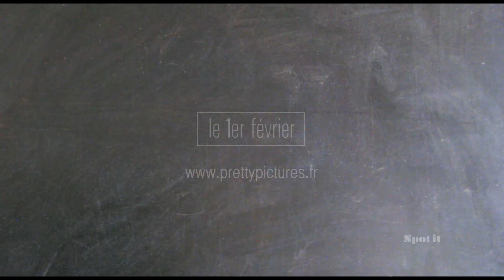DETACHMENT - BANDE ANNONCE OFFICIELLE VOSTF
DETACHMENT, un film de Tony Kaye
Avec Adrien Brody, James Caan, Lucy Liu, Marcia Gay Harden
Sortie en salles le 1er février 2012
Distribué par Pretty Pictures